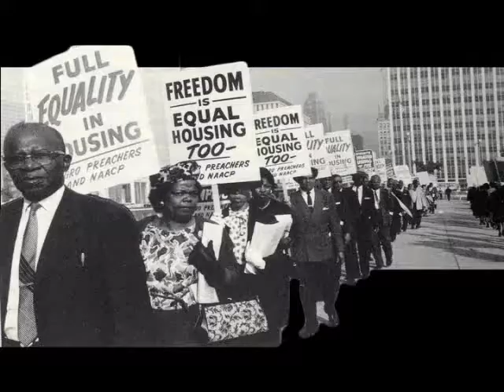Detroit Branch NAACP 58th Annual Fight For Freedom Fund Dinner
The Fight For Freedom is needed now more than ever! Join the Detroit Branch NAACP on Sunday, April 28, 2013 at 5:00 P.M. at the Cobo Conference Center in Detroit as we host the 58th Annual Fight For Freedom Fund Dinner.  Our Keynote Speaker will be House Democratic Leader Nancy Pelosi.  We will also honor Dr. Michael Eric Dyson, and the Honorable JoAnn Warson with our Freedom and Justice Awards; Bankole Thompson and Dean Jocelyn Benson with our Great Expectations Awards and 108-year old Emma Didlake with our James Weldon Johnson Lifetime Achievement Award.  You do not want to miss this historic event!